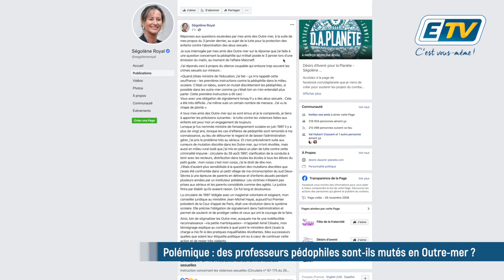Polémique : des professeurs pédophiles sont-ils mutés en Outre-mer ?